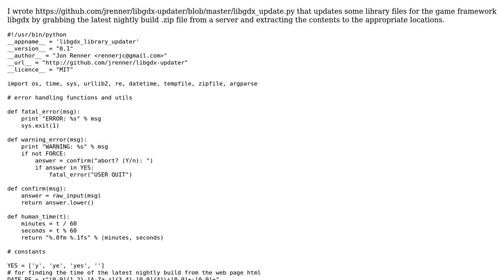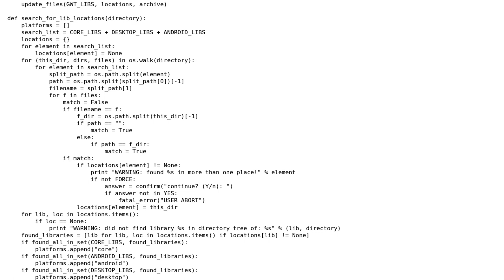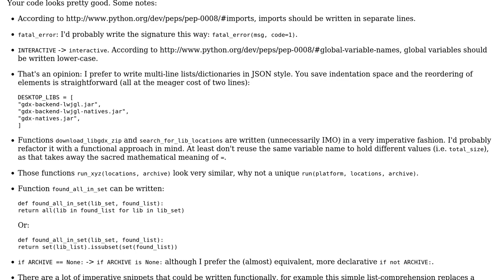Code Review: Updating libgdx game framework library files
With thanks & praise to God, and with thanks to the many people who have made this project possible! | Content (except music & images) licensed under CC BY-SA | Music | Images & others | With thanks to user tokland user talloaktrees user Simon Forsberg and the Stack Exchange Network Trademarks are property of their respective owners. You are responsible for your own actions.